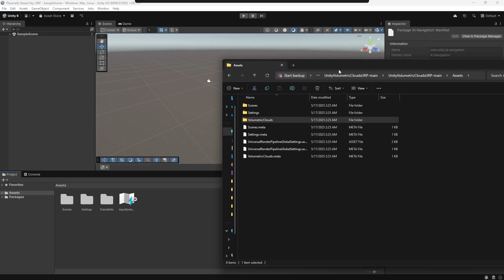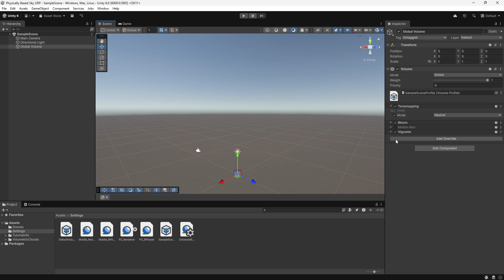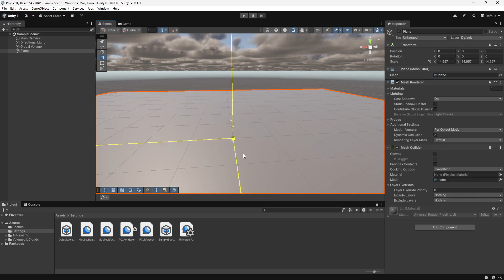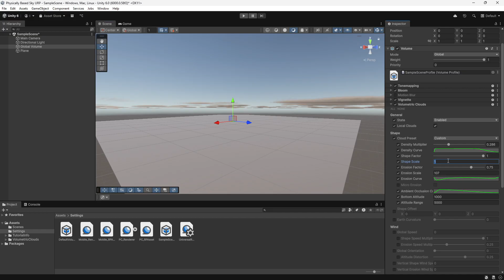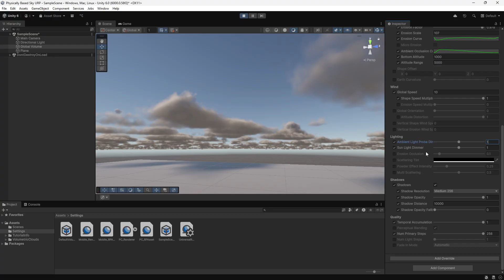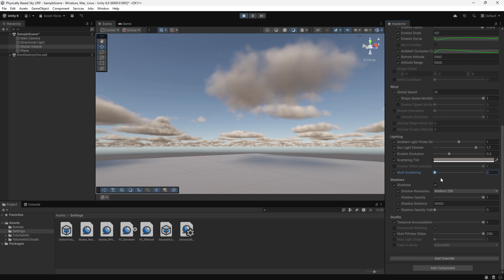Volumetric Clouds in Unity 6 URP - Unity Tutorial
This video demonstrates how to use volumetric clouds in Unity 6 URP. It supports rendering local volumetric clouds, shadows, scattering, etc. The volumetric cloud asset is taken from a third-party github repository and it is still a work-in-progress (WIP). Please check the original github repository for more information.

Make sure to enable captions / subtitles.